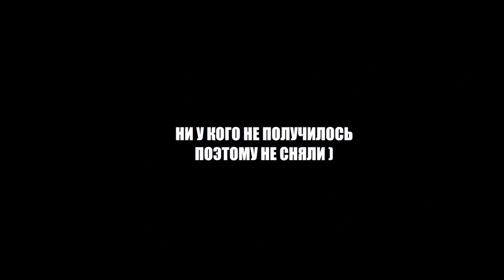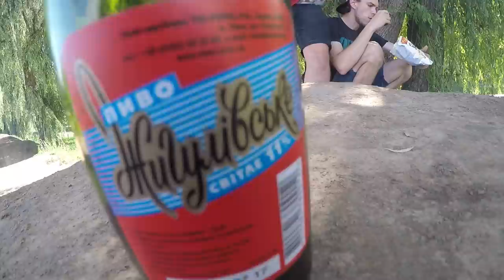КАК НЕ НУЖНО ДЕЛАТЬ БАР !